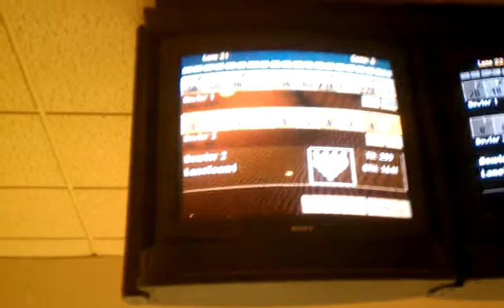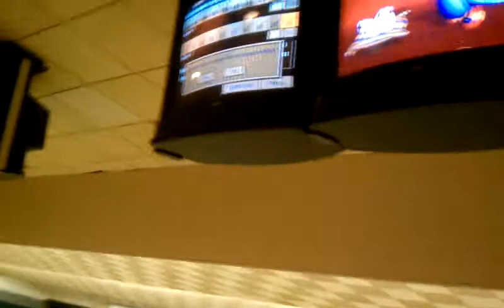BG Bowling Singles Tournament During Practice 2010-11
Ethan so close to throwing the Big 300 against Tyler...
@MrBrunswick behind the camera...